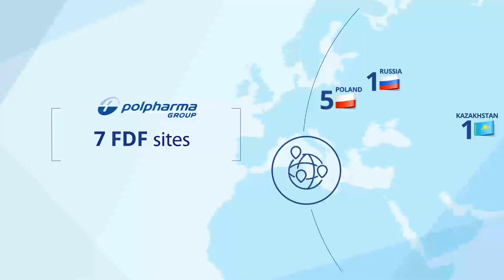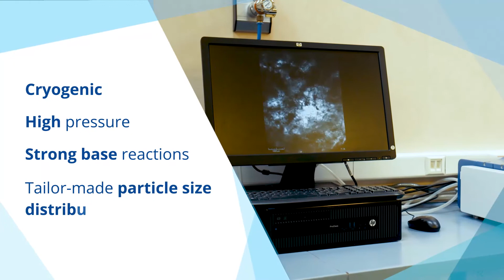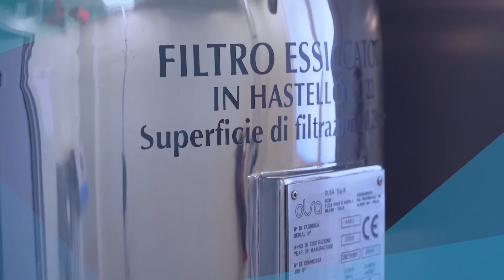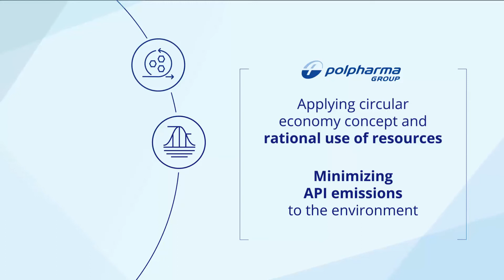Polpharma API, Your European CDMO partner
At our FDA-approved plant located in Central Europe we provide end-to-end solutions from API development to scale-up allowing smooth process transfer for a commercial scale manufacturing capabilities, with a world-class regulatory support. Our strong R&D management team, experienced in development of chemical processes and complex projects, provides a wide range of solutions to our customers, applying variety of chemical reactions and conditions, including cryogenic, High Pressure, strong base reactions and tailor-made particle size distribution modifications.